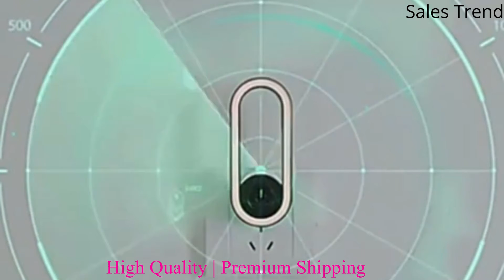🔥 Ultrasonic Mosquito Repellent Night Light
Ultrasonic Pest Repeller Control Reject Devices Electronic in Repellent Defender Home Indoor for Rat Mosquito Mice Spider  or mosquito repellent machine or mosquito repellent homemade or electronic mosquito repellent, or outdoor mosquito repellent,
best mosquito repellent for yard,
best mosquito repellent,
mosquito repellent spray,
best mosquito repellent for humans,